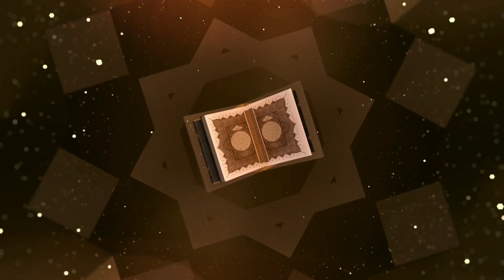Tarjuma/Tafseer/Surah Al-Kahf Ayat No-23,24,25,26|Hafiz O Qari Molana Asrar Misbahi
Orator-:
Hafiz O Qari Molana Asrar Misbahi

Surah Al-Kahf Ayat No-23,24,25,26
Tarjuma or Tafseer
Urdu Translation

SUBSRIBE √ LIKE √ COMMENT √ SHARE √